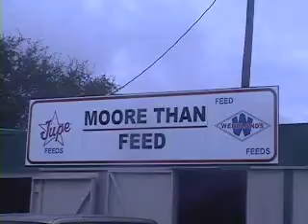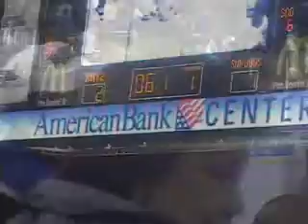Rayz vs Arizona Sundogs 1_13_07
Rayz beat Arizona Sundogs 6-3 at the American Bank center, Corpus Christi, Texas
Hat Trick for Matt Turek, the captain